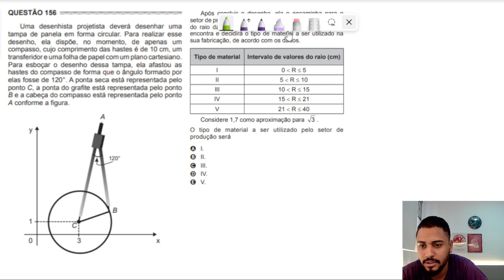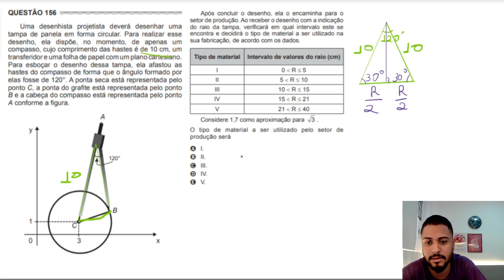🟣 Questão 156 - Caderno Azul | Trigonometria | MATEMÁTICA ENEM 2017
Entre agora no melhor curso de Matemática Básica para o Enem! Inclui aulas e questões do Enem corrigidas em vídeo e classificadas por nível de dificuldade. Como bônus, obtenha um simulado corrigido e analisado, 10 questões que provavelmente estarão na prova e 5 técnicas de chute. Domine a Matemática Básica no Enem agora! 💜

Uma desenhista projetista deverá desenhar uma tampa de panela em forma circular. Para realizar esse desenho, ela dispõe, no momento, de apenas um compasso, cujo comprimento das hastes é de 10 cm, um transferidor e uma folha de papel com um plano cartesiano. Para esboçar o desenho dessa tampa, ela afastou as hastes do compasso de forma que o ângulo formado por elas fosse de 120°. A ponta seca está representada pelo ponto C, a ponta do grafite está representada pelo ponto B e a cabeça do compasso está representada pelo ponto A conforme a figura.
Após concluir o desenho, ela o encaminha para o setor de produção. Ao receber o desenho com a indicação do raio da tampa, verificará em qual intervalo este se encontra e decidirá o tipo de material a ser utilizado na sua fabricação, de acordo com os dados.
O tipo de material a ser utilizado pelo setor de produção será